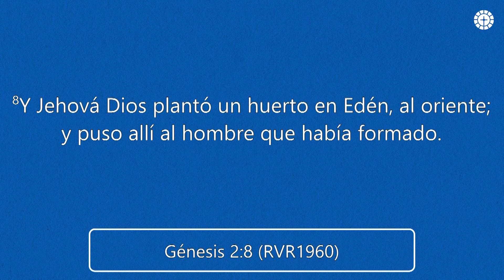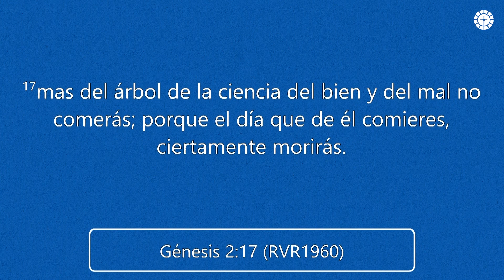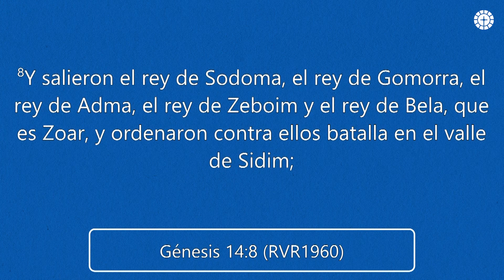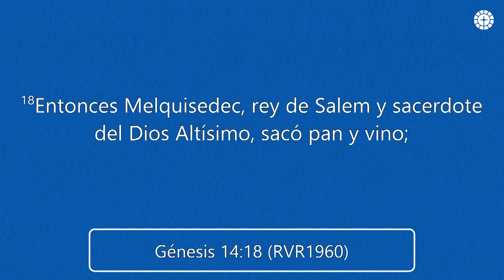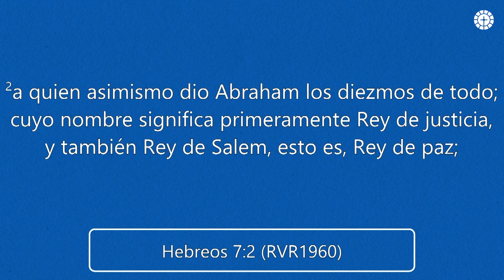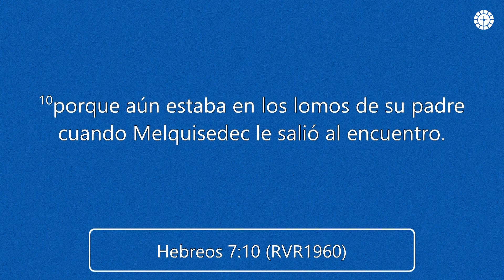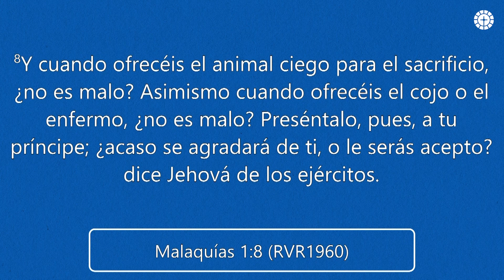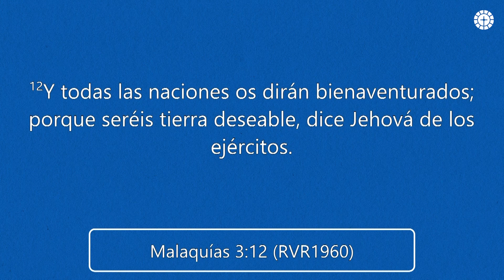La Importancia del Dar | Pastor Ruben Villarreal